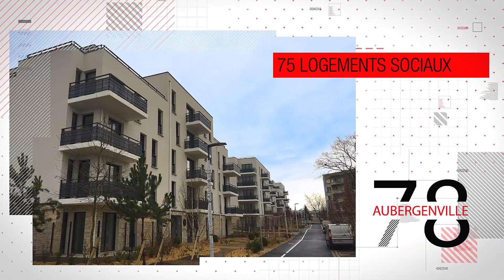Best of 2018 EIFFAGE HABITAT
Best of des projets immobilier réalisés par la société Eiffage Habitat. A partir de visuels et photos fournis, nous réalisons un habillage et des animations mettant en valeur les réalisations de l'année.